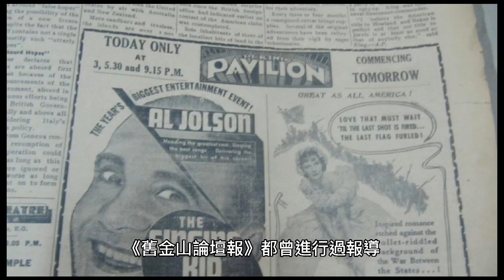北緯30度線上的中國「百慕大」Bermuda Triangles in China